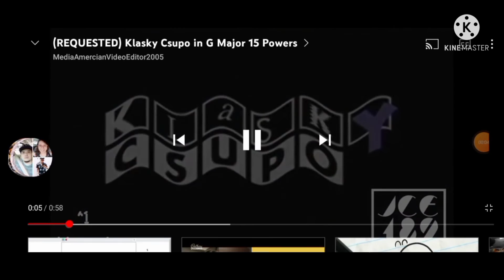D/4 Klasky Csupos in Capcut And KineMaster